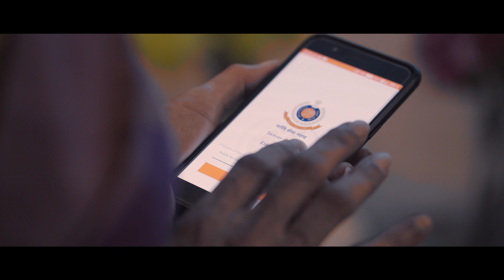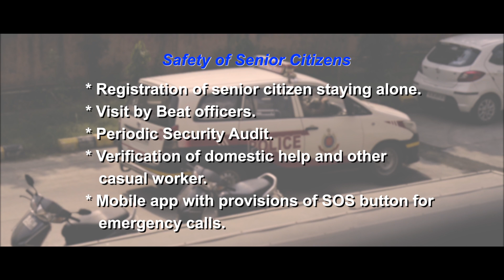Delhi Police One Touch App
Delhi Police One Touch App for Safety Purpose